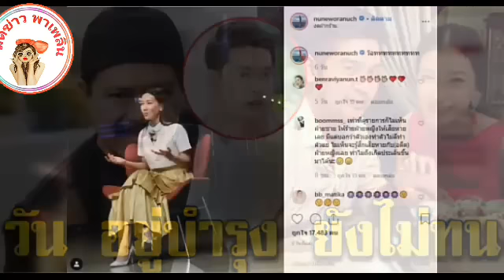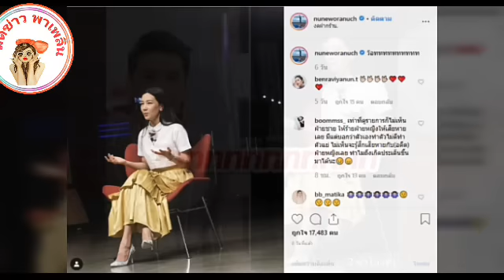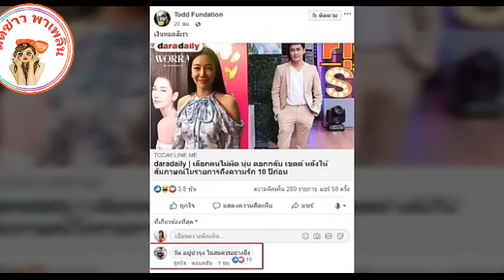วัน อยู่บำรุง ทนไม่ไหว โผล่คอมเมนต์ ร่วมวงดราม่า โพสต์ ต๊อด ปม นุ่น-เขตต์